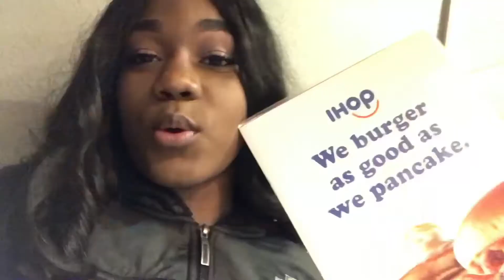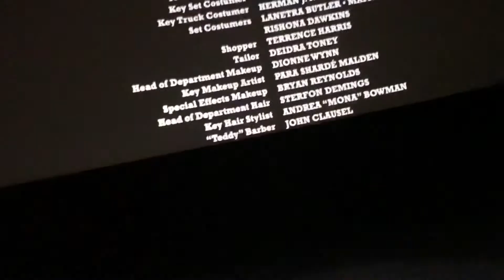Spend the day with me (photoshoot📸)